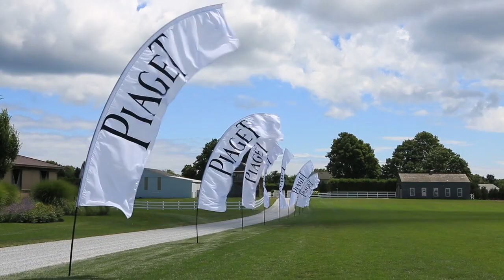Hosting the 2015 Piaget Hamptons Cup I Piaget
WATERMILL, N.Y. – (August 10, 2015) – Piaget returned to the Equuleus Polo Club for the fourth consecutive year as the presenting sponsor of the Piaget Hamptons Cup. Partnering with
polo superstar Nacho Figueras and polo enthusiasts Joe and Diana DiMenna, the Maison hosted an exhibition match benefiting Robin Hood, one of New York City’s largest poverty-fighting organizations.

In addition to the day’s polo action, Piaget’s spectacular high jewelry collection ‘Extremely Piaget,’ all inspired by the archival designs of the 60s and 70s was on display in the dedicated
Piaget lounge. At the center of the presentation was a silver life-sized polo pony and rider filled with hundreds of pink roses as well as four female models adorned in pieces from the ‘Extremely Piaget’ collection. An exciting highlight of the day was the purchase of the Piaget Altiplano Date timepiece. After trying on the model, an enthusiastic guest bought the piece on the spot.

Fans watched a thrilling match between Team St. Regis Hotels & Resorts, featuring co-captain Joe DiMenna and Michael Carrazza, Nacho Figueras, Mariano Gonzalez and Andres Weisz and Team Credit Suisse, featuring co-captains Stefano Natella and Alainn Bailey, Magoo Laprida, Francisco Ayala and Martin Pepa. Team St. Regis ultimately emerged victorious with a 9 – 7 win. President of Piaget North America, Thomas Bouillonnec, presented the winning
team with Piaget engraved plates while Philippe Léopold-Metzger presented the Piaget perpetual trophy. The Most Valuable Player award went to Michael Carrazza, while Best Playing Pony award went to Magoo Laprida’s horse, Seaside.

The biggest winner of the day was certainly Robin Hood, raising $1 million, every penny of which will go to the most effective poverty-fighting programs in New York City. This is the largest amount of funds ever raised at the Piaget Hamptons Cup. Following the match, guests gathered under a sprawling white tent to enjoy a traditional Argentine asado.